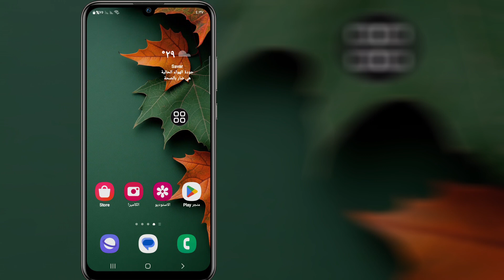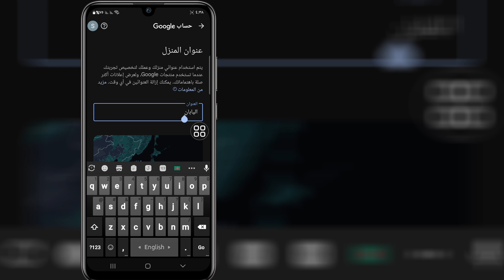كيفية تغيير بلدك على حساب جوجل (سريع وسهل)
في هذا الفيديو سأعرض لك كيفية تغيير بلدك على حساب جوجل (سريع وسهل) | سأعرض لك أسهل عملية

لذا تابع مشاهدة الفيديو بالكامل دون تخطيه لمعرفة كيفية تغيير بلدك على حساب جوجل (سريع وسهل)

تغيير البلد في جوجل